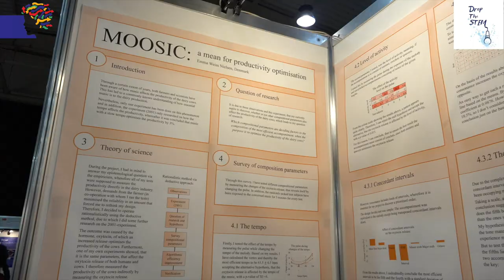Drop the STEM podcast at EUCYS 2019 - Emma Weiss Nielsen - Denmark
What do cows love listening to? MOOSIC – which happens to be Emma’s invention! Let’s discover the proportionality between music and the productivity of the dairy cows - check out the Youtube Video in the bio, recorded in Sofia, Bulgaria!
Emma Weiss Nielsen won the main prize at Unge Forskere, Denmark's largest natural science talent competition. At EUCYS she received The European Food and Drink Industry prize of 2000 euros, awarded by FoodDrinkEurope.

Now you can tune into us on YouTube! along with ApplePodcasts, iTunes, Spotify and SoundCloud. Thank you for taking a few moments of science with us! 😎